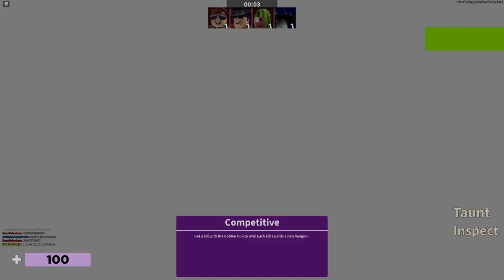PURPLE TEAM Duo DOMINATION In Arsenal!? (ROBLOX)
Today, Ricky and I dominate servers using purple team!

PC Specs:
Case: Lian Li Lancool II - Black [RGB]
Motherboard: MSI Z390-A Pro
GPU: RTX 2080 Super
CPU: i9 9900k
Ram: 64 Gigs DDR4
Power Supply: 700 Watts
Monitor: Pixio PX329 32 inch 165Hz WQHD 2560 x 1440 Wide (x2)
Microphone: Blue Yeti
Headset: HyperX Cloud II
Keyboard: HyperX Alloy Elite RGB
Mouse: Logitech G502

Software:
Recording Software: NVIDIA Shadowplay
Audio Workstation: Reaper
Editing: Movie Studio 13 Platinum